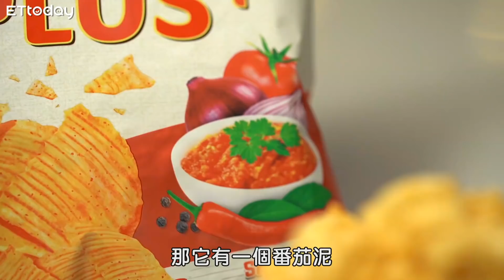吃火鍋再也不要醬！唐辛子乾脆沾粉｜Fred吃上癮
吃火鍋大家都愛沾醬，今天告訴大家真的不要醬了。
乾脆來試試這款新商品77出的脆加，想要獲得獎品嗎？
那就上我的FB專頁[廚佛瑞德Fred]去參加活動吧！

快到7-11、萊爾富、OK、全聯、寶雅、美廉社、家樂福、大潤發、愛買找找脆加在哪裡？